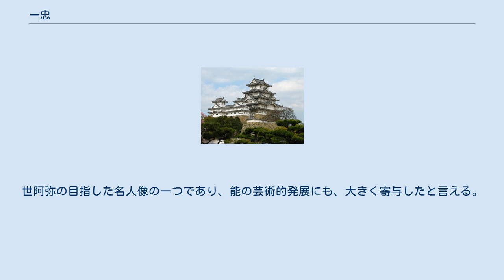一忠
一忠（いっちゅう、? - 文和3年（1354年）5月）は、南北朝時代に活躍した田楽法師。
別名を石松。
当時を代表する田楽の名人であり、猿楽を大成した観阿弥・世阿弥父子に大きな影響を与えた。
鬼など各種の物真似芸に通じさらに舞歌幽玄の風を兼ね備えた名人として、世阿弥が『風姿花伝』で「此道の聖」、『三道』で「三体相応の達人」と絶賛している。
 田楽とは、元々田植えに際してそれを囃した民間芸能が、平安時代に唐から渡来した散楽系の曲芸的な技を受け入れて専業化したものとされる。
猿楽とは互いに影響を与え合い、猿楽能、田楽能としてともに「能」の名で呼ばれた。
猿楽より早く、芸能集団としての「座」を組織し、南北朝期には京都白川の本座（一忠など）、奈良の新座（喜阿弥、増阿弥など）が知られていた。
 南北朝期、田楽能は猿楽を圧倒して最盛期を迎える。
北条高時の田楽狂いは『太平記』において克明に描写されて有名だが、そんな時代を担った名人が一忠であった。
 田楽本座所属の役者として活躍して高い評価を受けていたことが、世阿弥の著作などで知られている。
 『太平記』などには、貞和5年（1349年）に大規模な勧進田楽が催されたことが記録されている。
これは京四条橋の建設の資金集めとして興行され、四条河原で本座・新座両座の出演で行われたものであり、将軍足利尊氏、関白二条良基なども観劇に訪れている。
当時の田楽の人気の高さを示す興行であるが、出演した稚児のアクロバティックな芸が観客を熱狂させたあまりに、観客席の桟敷が倒壊して死傷者が出たことで「桟敷崩れの能」として現在では知られている。
 一忠もこれにトップバッターとして出演し、新座の花夜叉なる役者と「恋の立合」なる曲をともに舞った。
これは「立合」と呼ばれる、二座の役者が同時に同じ曲を舞って、その出来を競い合うという趣向であり、役者同士の真剣勝負というべきものである。
曲は進み、「恨みは末も通らねば……」という見せ場であっただろう台詞に二人が差し掛かった。
ところがそんな重要な台詞の途中で、一忠は突然咳払いをして、扇を取り直して汗を拭い始めたのである。
これにテンポを乱された花夜叉はこの肝心の台詞を言い損ない、大恥をかいてしまったという。
 以上は『申楽談儀』に紹介されるエピソードである。
後の世阿弥も、摂津猿楽の榎並と立合で「翁」を舞った際、突然ぴたりと舞を止め、それに対応出来ずそのまま舞い続けた榎並に恥をかかせている。
立合は役者同士の真剣勝負であり、このような相手からの「仕掛け」に当意即妙に対応してみせてこそ、優れた役者であると世阿弥は語っている。
上の一件は、円熟した名人であった一忠が花夜叉を圧倒したものと言うべきであろう。
 『常楽記』によれば、「田楽石松法師」こと一忠は文和3年（1354年）5月に死去したとされる。
 『申楽談儀』によれば、観阿弥は彼のことを「わが風体の師」と呼んで傾倒していた。
また世阿弥に大きな影響を与えた近江猿楽の犬王（道阿弥）も彼から学ぶところが多かったようで、猿楽、田楽という枠を超えて名人として崇敬されていたらしい。
 世阿弥自身は彼の至芸には接していないが、幼少期から佐々木道誉・海老名南阿弥といった優れた鑑賞眼を持った人物に、その素晴らしさをたびたび聞かされ、尊敬の念が厚かった。
「此道の聖」「三体相応の達人」と評したことは前に述べたが、『申楽談儀』冒頭でも、喜阿弥・犬王・観阿弥とならぶ「当道の先祖」四人の筆頭格として名を挙げている。
世阿弥の目指した名人像の一つであり、能の芸術的発展にも、大きく寄与したと言える。